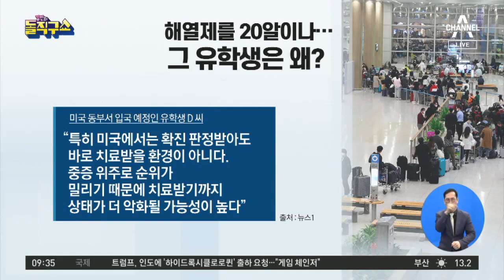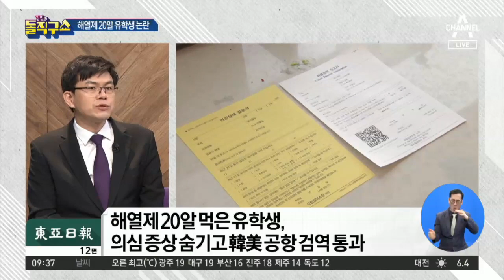해열제를 20알이나 먹어…그 유학생은 왜? | 김진의 돌직구 쇼 453 회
동아 해열제 20알 먹은 유학생, 의심 증상 숨기고 韓美 공항 검역 통과

서울 해열제 복용 숨긴 부산 유학생, 건강 질문지에 체크 안 했다

2020년 1월 6일 정식 문을 연 돌직구쇼 독립채널에는 주제별 핫클립과 풀영상 다시보기 등 골라 보기 좋은 형태의 다양한 콘텐츠를 제공합니다. ‘채널A 김진의 돌직구쇼’ ☞구독☜ 부탁해요♥